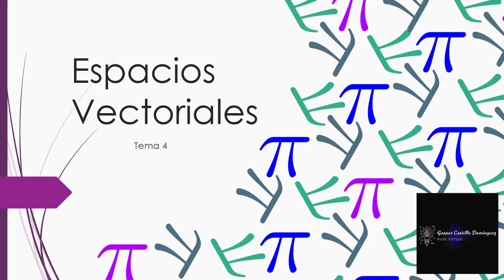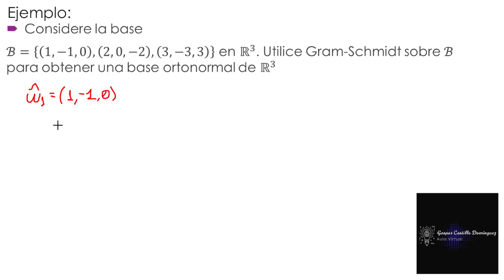Video 4.24.Conversión en una base ortonormalizada, mediante proceso ortonormalización Gram Schmidt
A partir de una base normal, convertir en una base ortonormalizada, mediante el proceso de ortonormalización Gram Schmidt